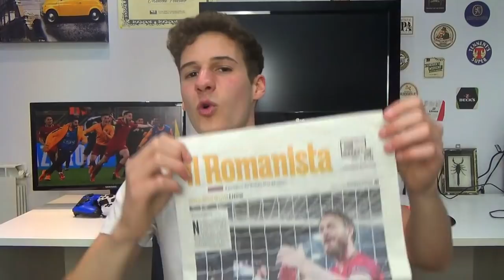Quando la ROMA arrivò AD UN PASSO dalla FINALE...⚽️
Sono trascorsi due anni esatti dalla notte più folle della storia della Roma, quella che regalò una semifinale di Champions League.
Oggi vi racconto i miei ricordi e le emozioni più indelebili di quella cavalcata!

👤 Federico, 20.
📍 Roma.